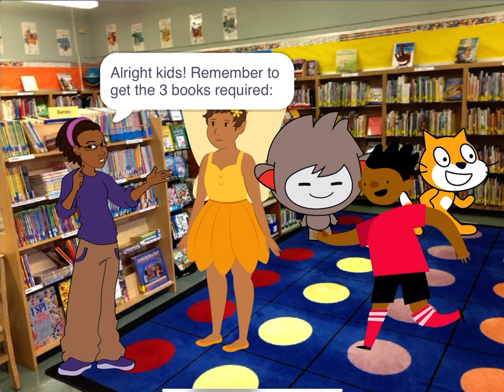Fairy misbehaves at her first day of school and gets grounded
It’s fairy’s first day of school and it doesn’t end well.